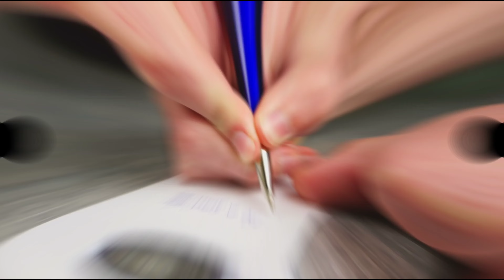प्रियंका चहर चौधरी सहित इन अभिनेत्रियों में से किसकी डिमांड रखते सबसे ज्यादा पढ़े सर प्रोड्यूसर ..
Out_of_these _amous_stars,_whose _producer_is_most_in_demand ...

Friends, at present, many unique and interesting TV shows are entertaining the audience in the TV industry, and through these TV shows, many actresses have also made a very special place for themselves in the hearts of the audience. One thing makes his character very memorable, because of whichImpressed by the merits of the actresses, the makers keep putting lines in front of them.But friends do you know, which actress is most in demand among the actresses who impress the producer and which actress is at number one, maybe you will not know, so today we are going to tell you this,, so let's go to the video Let's start, and know.

No. 8 Nidhi Shah

The first name comes in the list, actress "Nidhi Shah" who is currently seen playing the character of Kinjal in the serial "Anupama", and as everyone knows her character is a supporting one, but its Despite this, the acting of "Nidhi Shah" in these characters is commendable, due to which his followersToday, there have been more than 2 million, and this is the reason that the makers keep in line to get them in their shows.
No. 7 Shivangi JoshiAt number 7 comes the name of actress "Shivangi Joshi", who has been present in the TV industry for a long time, where she has done many TV serials, but "Yeh Rishta Kya Kehlata Hai" is the most successful of her career. It has been, due to which not only has he got a special recognition among everyone, but today he is a part of the TV industryThe highest pad actress is Bhai, whom everyone aspires to have in their show.No. 6 System RathorePresently "Pranali Rathore" who is playing the character of Akshara in "Yeh Rishta Kya Kehlata Hai" has also joined the most popular actresses of the TV industry today, she has given many TV shows in her career, but her The character of Akshara has been liked the most by the audience and that is why this show's characterSince then, the line of makers has been placed in front of them.No.5 Rim Sheikh"Reem Shaikh", who entered the child artist industry as a child artist, has also become the first choice of the makers, ever since she played the role of Kalyani in "Tujhse Hai Raabta" It is the favorite of the audience and the makers, due to which everyone should take them in their showslooks forward to.No. 4 Surbhi DasNumber four in the list is the name of actress "Surbhi Das", who has been seen playing the character of Neema in Colors show "Neema Denzogpa", where even though her show was not that successful, But his acting was very good in the show, due to which now the makers have to take him in their own showKeep the line.No. 3 Rupali GangulyAmong the actresses who are most in demand among the makers, how can Rupali Ganguly be behind, who has been ruling the TRPs for a long time through the show "Anupama" and that is the reason why she portrayed Anupama's character. It has landed in the hearts of the audience, everyone has been very much impressed by itAnd that's why everyone is queuing up to have them in their TV shows.No. 2 Ulka GuptaThe name comes at number 2 in this list,,,,, actress "Ulka Gupta", who is currently impressing the audience and makers with the serial "Bunny Chow Home Delivery", on the other hand she is also in the past. She has been a favorite of the audience through many great TV shows, and for this reason she has been a favorite of the audience since this showThere is a line of makers once again ahead.No. 1 Ayesha SinghNumber one in this list is the name of actress "Ayesha Singh", who is seen playing the character of Sai in "Gum Hai Kisi Ke Pyaar Mein", where this is her first show as a lead actress. But in spite of this, everything from expression to dialogue delivery remains perfect in his show, due to which hisWith these qualities, today the makers are eager to get impressed and take them in their shows.So friends, who is your favorite among all these actresses, you must tell us by commenting in the comment box, also do not forget to subscribe to our channel for more such news related to the TV industry